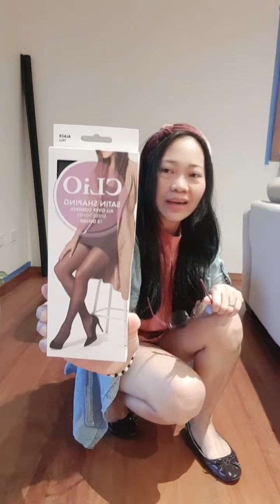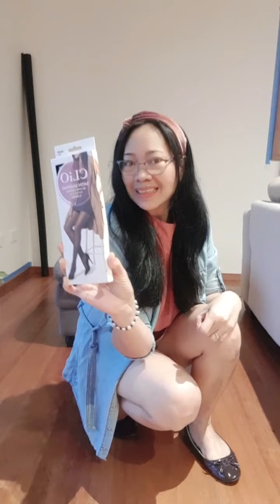clio satin shaping tights nylon blackpantyhose hosiery shoeplay